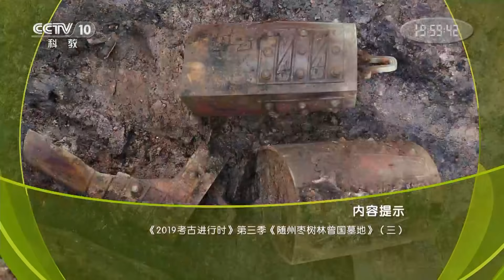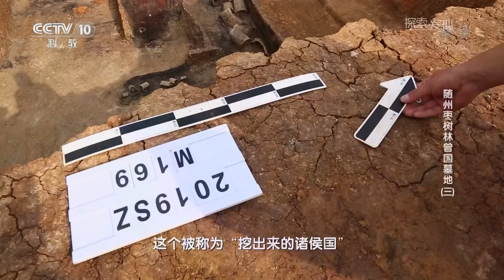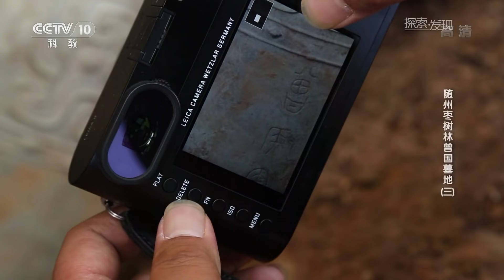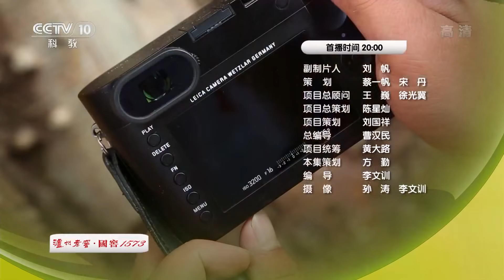随州墓地再次发现编钟：比曾侯乙编钟还要早 《2019考古进行时》第三季 随州枣树林曾国墓地 （三）| 中华国宝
本期节目主要内容： 四座大墓，两两一组，它们会是两处夫妇合葬墓吗？168号墓编钟上的铭文，是否能确定墓主人的身份？本期节目带您揭开曾国历史中的更多秘密！